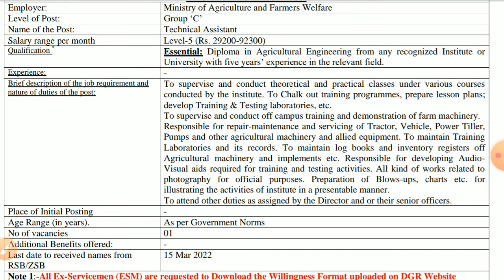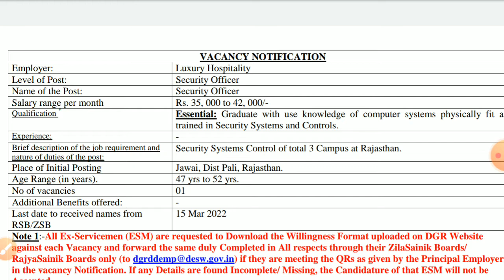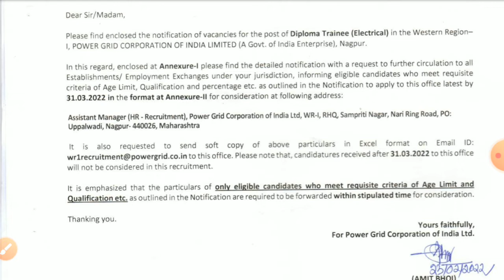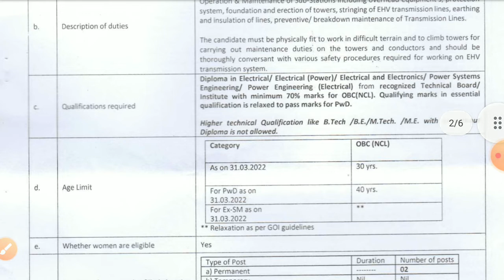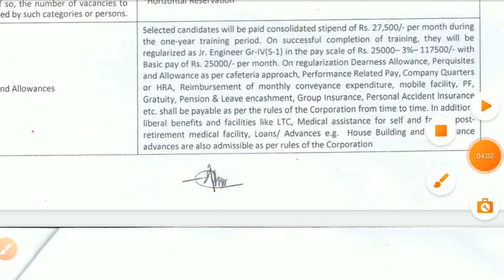DGR Vacancy 2022#govt